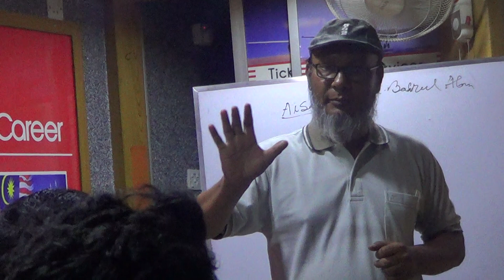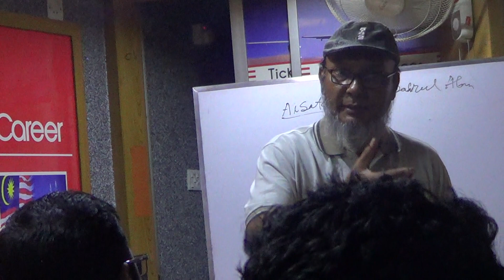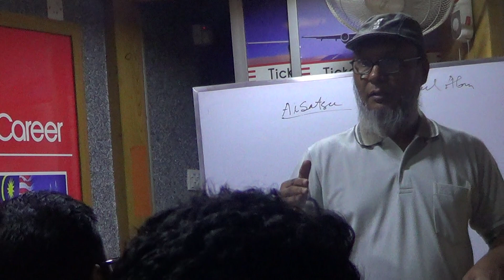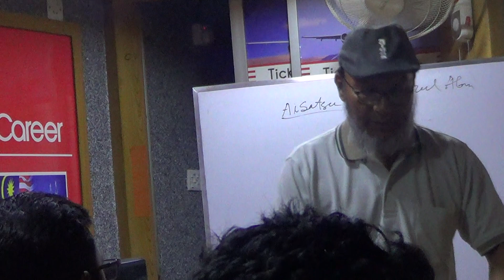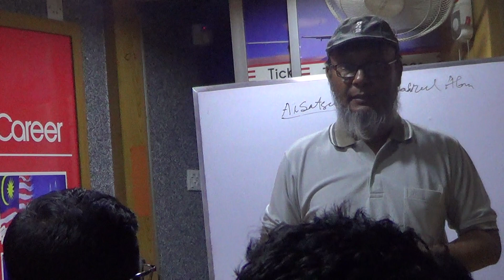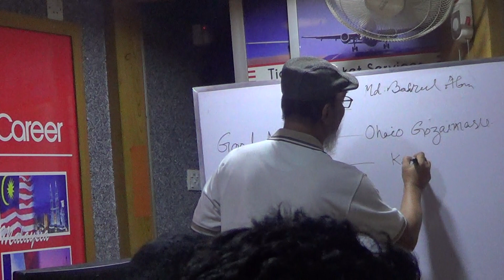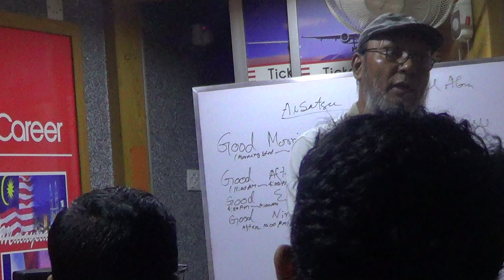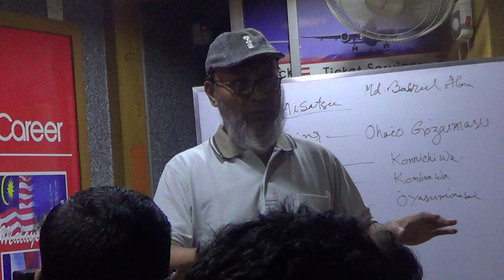Japan Language First Class Part 1 | Axiom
এক্সিওম - বিদেশে উচ্চশিক্ষা ও ইমিগ্রেশন পরামর্শ প্রদানকারী  স্বয়ংসম্পূর্ণ ওয়ান স্টপ সমাধান । এক্সিওম বিদেশে পড়তে ইচ্ছুক বাংলাদেশি শিক্ষার্থীদের ব্যক্তিগত পছন্দ, আর্থিক ও শিক্ষাগত যোগ্যতা অনুসারে সাশ্রয়ী ও সমাধান-ভিত্তিক শ্রেষ্ঠ সেবা প্রদান নিশ্চিত করে।

এক্সিওম ইউ এস, কানাডা, ইউ কে, অস্ট্রেলিয়া, নিউজিল্যান্ড, মালয়েশিয়া, চীন, জাপান, জার্মানী, ফ্রান্স, নরওয়ে, ফিনল্যান্ড, সুইডেন সহ বিশ্বের প্রায় ৩৫০ টিরও বেশি বিশ্ববিদ্যালয় ও কলেজ এ উচ্চ শিক্ষার
জন্য ব্যক্তিগত পরামর্শদান, ভর্তি, স্কলারশিপ, ভিসা, যাতায়ত, আবাসন ও পার্ট টাইম জব সহ সকল সেবা প্রদান করে।

🕯️ এক্সিওম এর সেবা /সার্ভিস অন্তর্ভুক্ত:
✅ কোর্স এবং বিশ্ববিদ্যালয় নির্বাচন।
✅ ভর্তি আবেদনপত্র জমাদান ও ভর্তি নিশ্চিত করা।
✅ স্কলারশিপ পেতে সাহায্য করা।
✅ ভিসা আবেদন প্রস্তুতির সব প্রয়োজনীয় পদক্ষেপ ও ডকুমেন্টেশন প্রস্তুতি ।
✅ টিউশন ফি পেমেন্ট ।
✅ যাতায়ত ও আবাসন এর সাশ্রয়ী ও ঝামেলা মুক্ত ব্যাবস্থা করা।

এক্সিওম এর আন্তর্জাতিক মানসম্পন্ন সেবাদান নিশ্চিত করার লক্ষে প্রতিটি শিক্ষার্থীকে প্রাথমিক কাউন্সেলিং থেকে শুরু করে কাঙ্খিত উচ্চ শিক্ষা প্রতিষ্ঠানে পৌছা পর্যন্ত সমগ্র প্রক্রিয়াটির জন্য বিদেশে প্রশিক্ষণপ্রাপ্ত এবং অভিজ্ঞ একজন পরামর্শদাতা নিযুক্ত থাকে।

গত ১৫ বছরে, এক্সিওম ৫০০০ এর ও বেশি বাংলাদেশি শিক্ষার্থীকে এবং তাদের পরিবারগুলিকে উচ্চশিক্ষার স্বপ্ন পুরুনের জন্য সঠিক ও উপযুক্ত প্রতিষ্ঠান ও দেশ খুঁজে পেতে সহায়তা করেছে।

আপনার বিদেশে উচ্চ শিক্ষা বা ইমিগ্রেশন প্রয়োজনে ফ্রী পরামর্শ করতে সরাসরি সাক্ষাত করুন এক্সিওম অফিস বা অ্যাপয়েন্টমেন্ট এর জন্য যোগাযোগ করুন: 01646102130 অথবা যেকোন প্রশ্ন বা জিজ্ঞাসা পাঠাতে নিচের লিঙ্কে ক্লিক করুন:

এক্সিওম এডুকেশন গ্রুপ
আনাম র‌্যাংগস প্লাজা, চতুর্থ তলা,
সাতমসজিদ রোড # ৬ / এ,
ধানমন্ডি, ঢাকা, বাংলাদেশ।

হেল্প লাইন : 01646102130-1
( সকাল 10 টা থেকে সন্ধ্যা 7 টা , শনি - বৃহস্পতিবার)

বিদেশে ভর্তি, ভিসা, স্কলারশিপ, আবাসন, পার্ট-টাইম জব সহ সঠিক প্রোগ্রাম বা বিষয়, দেশ ও উচ্চশিক্ষা প্রতিষ্ঠান নির্বাচনের জন্য ভিজিট করুন:

AXIOM EDUCATION GROUP
Anam Rangs Plaza, 4th Floor,
Satmosjid Road # 6/A,
Dhanmondi, Dhaka.

GOVT LICENCE NO.: 0103654.

for all your international education to discover all about living and studying in ABROAD.